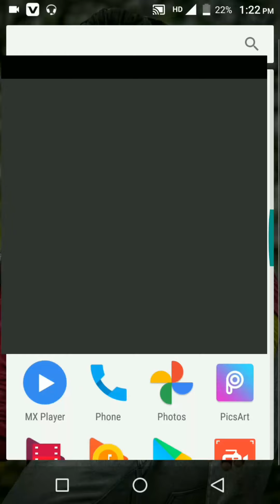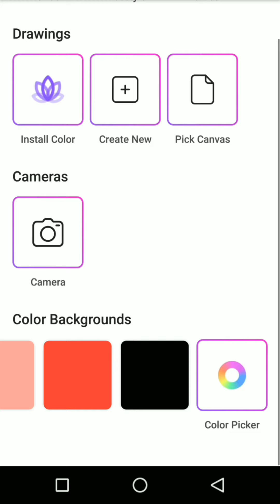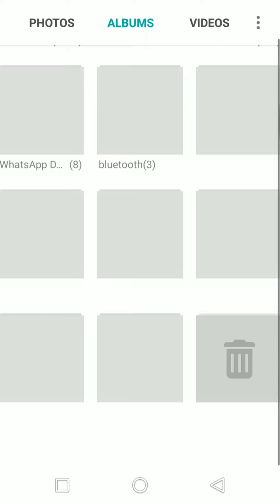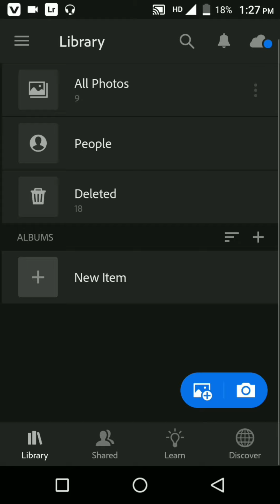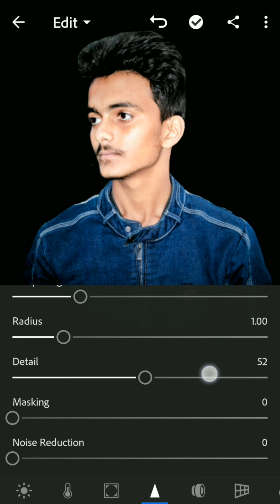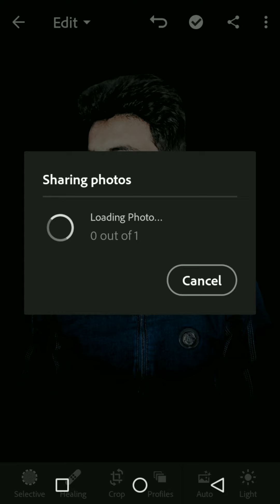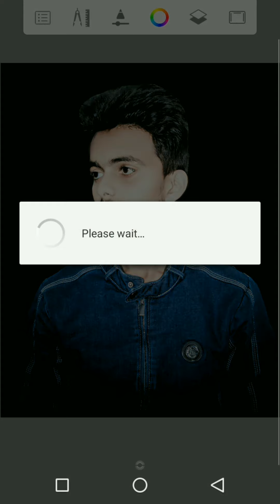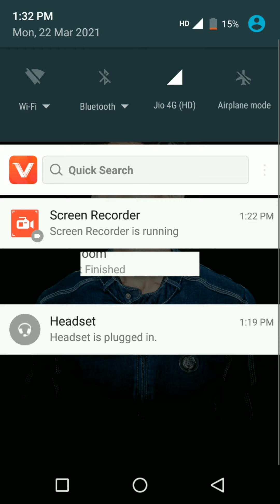lightroom me face ko white kaise || Black background photo editing || night ka photo editing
night ka photo editing

lightroom me face ko white kaise kare

lightroom se background kaise change kare

photo editing
sky blue preset
nutrition dwarakish ka
new preset 2021
lightroom preset top 10
lightroom top preset
lightroom Khatarnak preset
lightroom use kaise karen
lightroom preset kaise use Karen
blue fish at new varieties
blue lightroom preset
reset Kahan Se download Karen